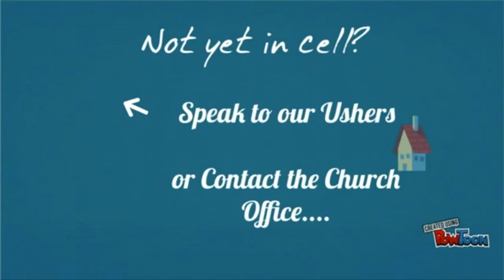Announcements 22nd March 2020